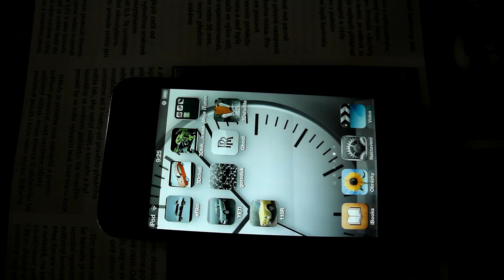Skoda 110 R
test- iPod Touch 4G